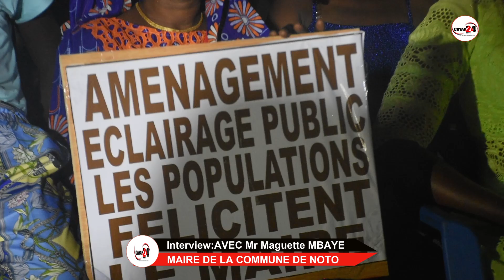ITV AVEC LE MAIRE DE LA COMMUNE NOTO MAGUETTE MBAYE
Bienvenue sur votre chaine !!!
Pour ne rien rater de toute l'actualité sportive du Sénégal ( Football, Lamb, Bascket, beachsoccer Rugby, course hippique, etc)